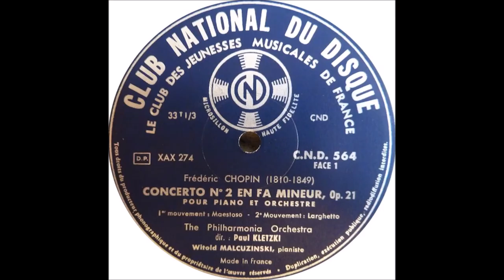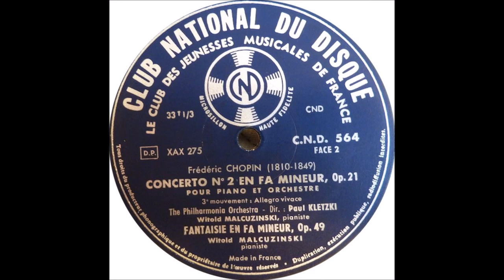Chopin "Piano Concerto No 2" Witold Malcuzynski/Paul Kletzki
Piano Concerto No 2 in F minor op 21
by Frederic Chopin
1. Maestoso
2. Larghetto
3. Allegro vivace
Witold Malcuzynski, Piano
Philharmonia Orchestra
Paul Kletzki, Conductor
London, 20.XI.1946